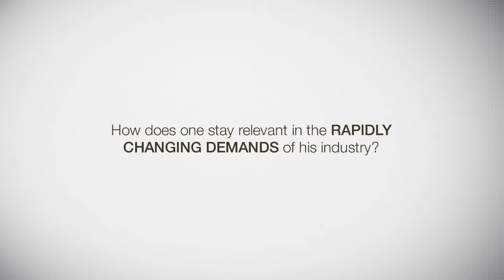Secret of Growth in the Analytics Industry | Making a Career in Analytics | Great Learning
CareerInAnalytics | Know about the secret tactics behind staying in demand in one's own industry. What to do and what not to do to keep growing your career in analytics.